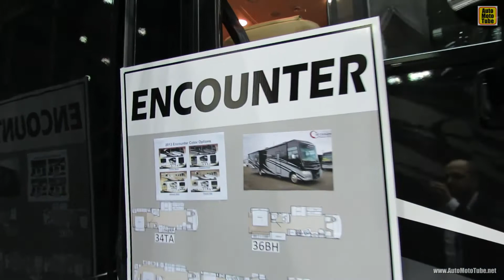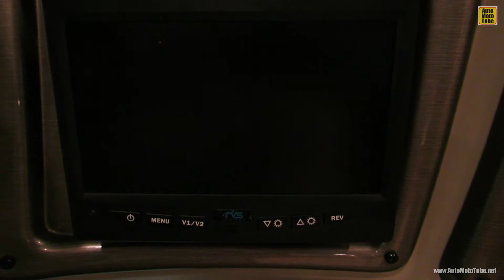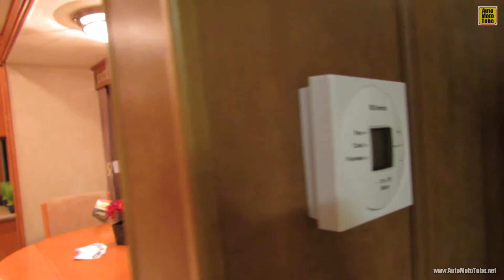2013 Encounter 37TZ - Ford V10 - Motor Home - Exterior, Interior Walkaround - 2013 Montreal RV Show